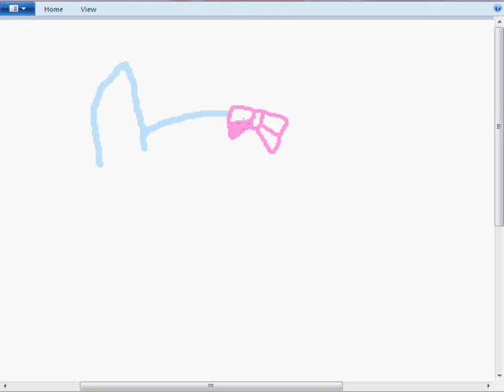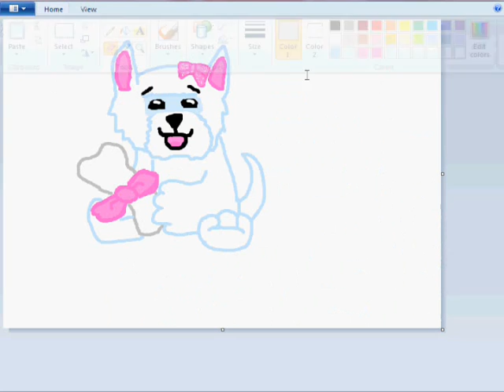Speed-Drawing a White Terrier for skylerpoohbear!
OMG. This is adorable. XD I can't believe I drew that.
Song: "At the Opera Tonight" from Repo! The Genetic Opera
(The song is completely random, I know. The other one I wanted from Repo! didn't work because it had a bad word.)